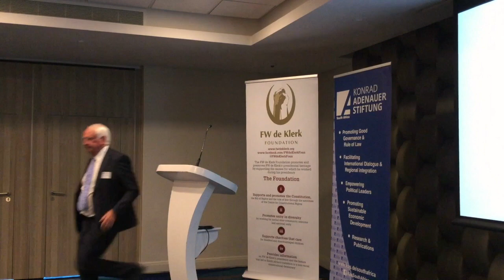Annual Conference 2020 - Part 1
The FW de Klerk Foundation hosted its Annual Conference on 31 January 2020. The theme was: "South Africa 30 Years After 2 February 1990". Speakers included former President FW de Klerk, Dr Martin Schäfer, Dr Theuns Eloff, Mr Moeletsi Mbeki and Ms Gwen Ngwenya.